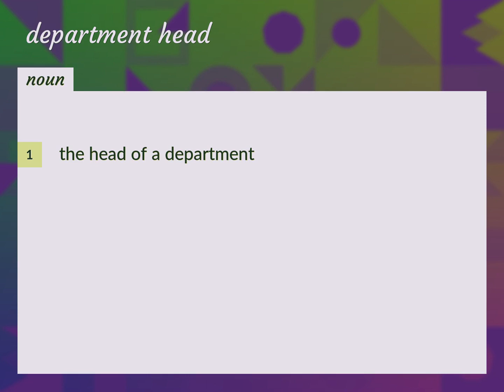Department heads | meaning of Department heads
What is DEPARTMENT HEADS meaning?